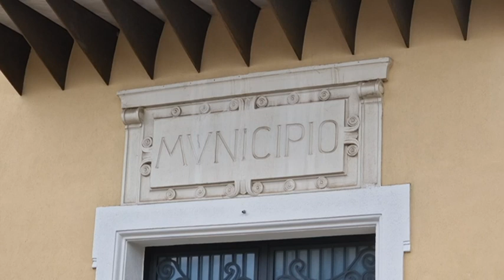PARTINICO, IL QUADRO DELLA SITUAZIONE POLITICA ATTRAVERSO UN’INTERVISTA AL CONSIGLIERE TOTI COMITO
PARTINICO IL QUADRO DELLA SITUAZIONE POLITICA ATTRAVESO UN’INTERVISTA AL CONSIGLIERE TOTI COMITO, CHE CI AGGIORNA SU ALCUNI FENOMENI POCO CHIARI DI QUESTA AMMINISTRAZIONE